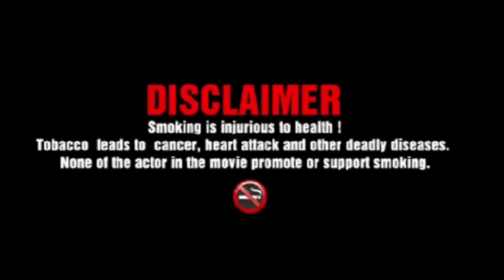মানবতার বিড়িওয়ালা 🚭 মানুষ মানুষের জন্য🚭 আমি তোমাদের জন্য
Hello guys ,
           আমি বাবু/Babu ThebrownFish Entertainment,Parsonal Vlog, Funny, Prank Video  দেখার জন্য আমাদের পাশে থাকুন। কারণ আপনাদের একটু সাপোর্ট অমাকে আরো ভিডিও বানানোর জন্যে অনেক অনেক মোটিভেট করবে। তো guys দেরি না করে এই ছোট ভাইটিকে সাপোর্ট করে পাশে থাকবেন।

      🥰🥰Keep Support and love guys 🥰🥰